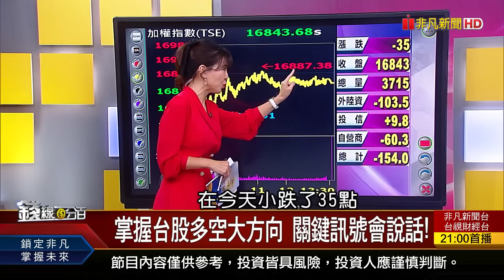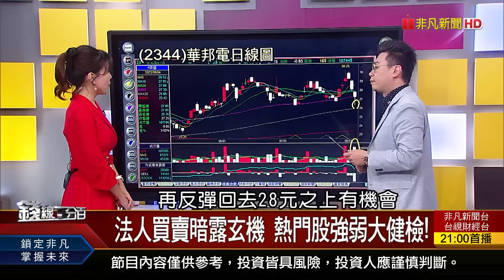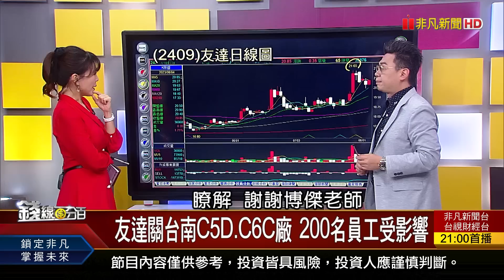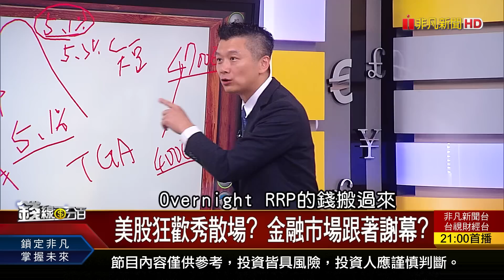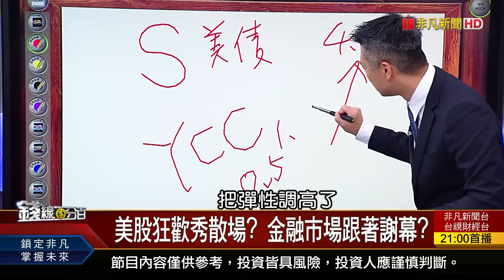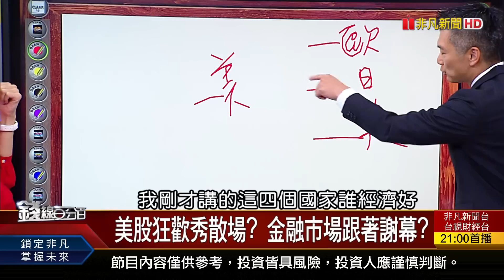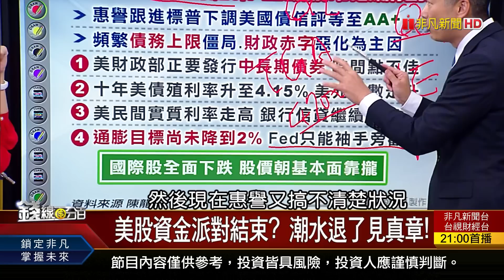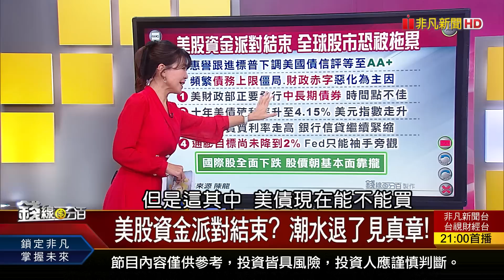《美股資金派對結束? 潮水退了見真章!》【錢線百分百】20230804-4│非凡財經新聞│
◎美股資金派對結束? 潮水退了見真章!

●0804完整版(上)《AI燒過頭?大摩砍台股評級 下修至中立 台股修正恐難免? 抗"震"時期教戰守則!》
●0804完整版(中)《美股資金派對結束? 潮水退了見真章! 散戶必看!股票套牢怎辦? 3步驟先自救!》
●0804完整版(下)《全球經濟加速回溫 台GDP不保2 比美國慘? 緯創沒有越關越大尾? 一個訊號露玄機!》